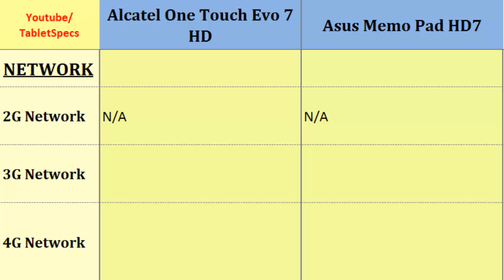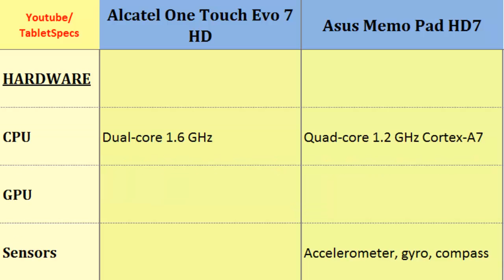Alcatel One Touch Evo 7 HD Versus Asus Memo Pad HD7, compare specs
Alcatel One Touch Evo 7 HD Versus Asus Memo Pad HD7, compare specs : One Touch Evo 7 HD to Memo Pad HD7, Full Specs Comparison: Dual-core, 1.6 GHz, 800 x 1280 pixels, 7.0 inches, Quad-core, 1.2 GHz Cortex-A7, 800 x 1280 pixels, 7.0 inches, GPU, Ram, 4G, Dimensions, Memory, Camera and more